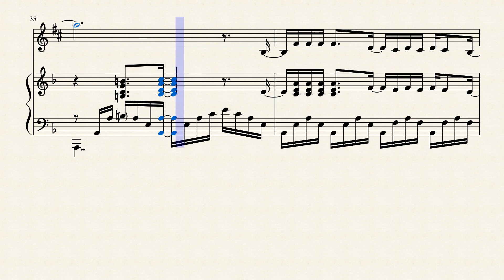Paradisus Paradoxum Sax/Piano - Re:Zero OP2 (Music Sheets)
instead of musescore where you need a subscription to download it, here is now my Patreon where you can download all my sheets music for free ! (the subscription to 3$ is not necessary, it's just that you have to put a subscription level obligatorily!)

 Hey, Here the second op of Re:Zero called "Paradisus Paradoxum"
For the piano part, I take Theishter's arrangement and I add a sax part with,
as usual a lot of dynamics, nuances ...
I will do the new op when someone will do it on piano ! (same for the new op of The Promised Neverland)
Hope you will appreciate !